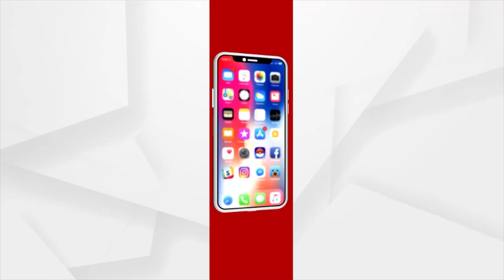ଭକ୍ତଙ୍କ ଗହଣରେ ହେବ ମହାପ୍ରଭୁଙ୍କ ସ୍ନାନଯାତ୍ରା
ଦଇତାପତି ନିଯୋଗ ସହ ଶ୍ରୀମନ୍ଦିର ପ୍ରଶାସନର ବୈଠକରେ ନିଷ୍ପତ୍ତି । ଦୁଇ ବର୍ଷ ପରେ ଭକ୍ତଙ୍କ ଗହଣରେ ହେବ ସ୍ନାନଯାତ୍ରା ସ୍ନାନମଣ୍ଡପ ଉପରେ ଭକ୍ତମାନେ କିଛି ସମୟ ପାଇଁ ଦର୍ଶନ କରିବେ ।